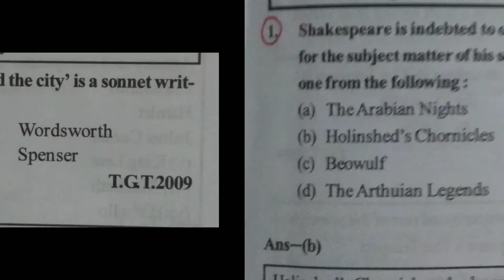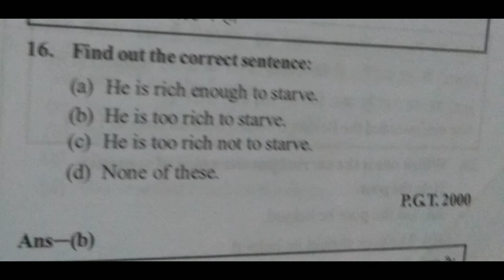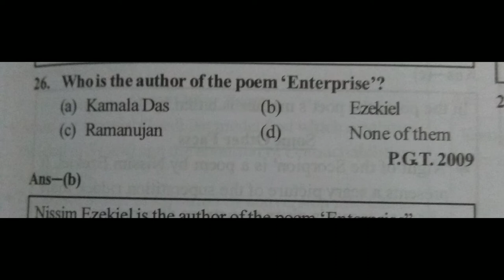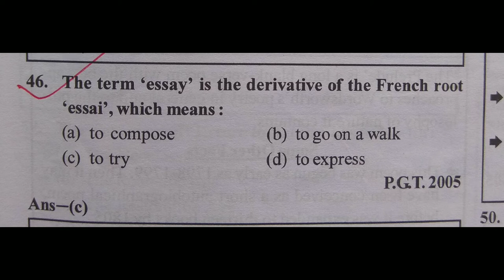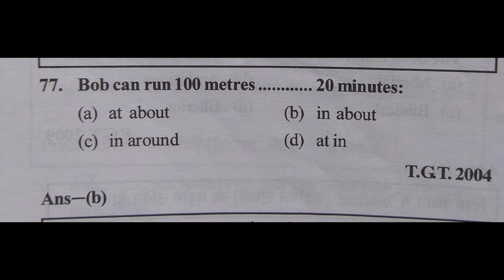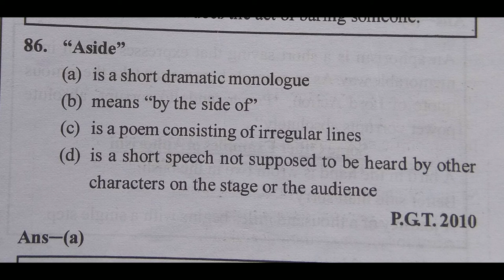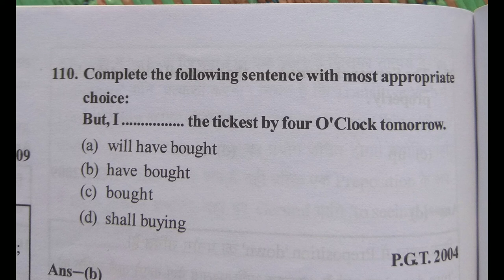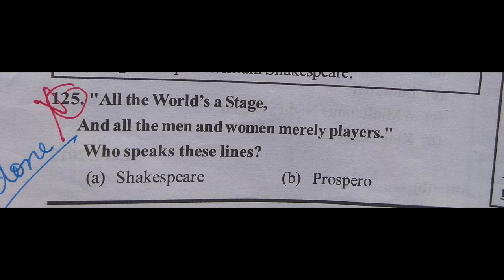Literature and Grammar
These are the questions from the previous years question papers